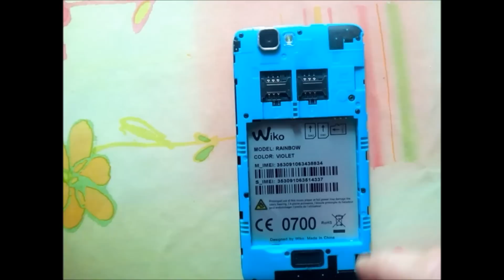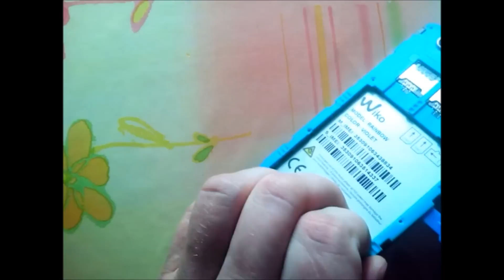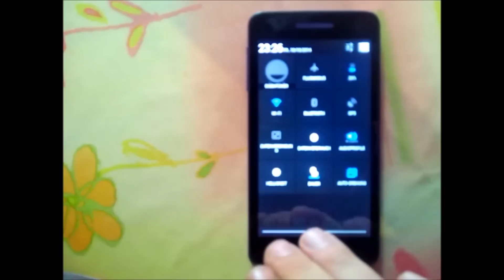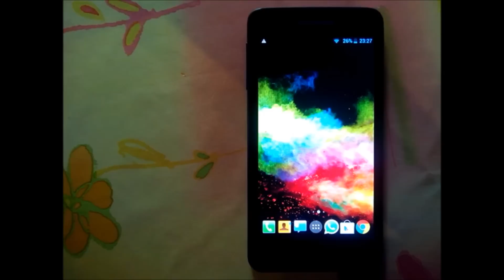Technoviel - Wiko Rainbow Display Glas Digitizer Touchscreen tauschen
Eine ausführliche deutschsprachige Videoanleitung wie man den Digitizer (Touchscreen) beim Wiko Rainbow selber austauschen kann. Viel Spass dabei
Falls mir jemand einen Kaffee ausgeben will, kann man das hier tun